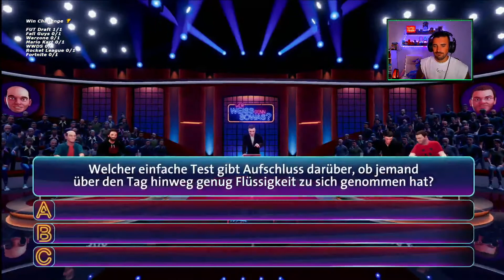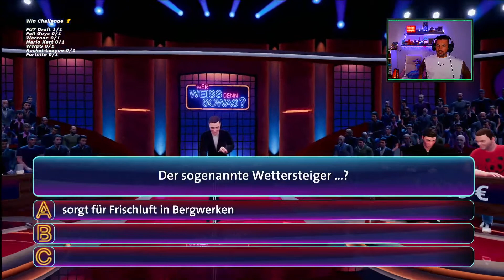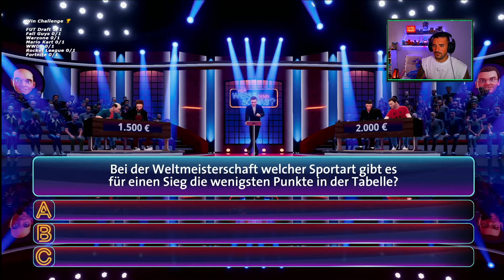7 GAMES - 7 WINS Challenge 🏆🔥 Überleben wir die härteste Challenge aller Zeiten? 🤕 (Fifa 22, FN, ..)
Hanni hat wieder gezaubert... 🎇
Mein bisher aufwendigstes und aus meiner Sicht bestes YouTube Video! 🥰
Insgesamt 20 Stunden Aufnahme und Bearbeiten haben sich am Ende gelohnt... Aber überzeugt Euch gern selbst und hinterlasst Eure Meinung in den Kommentaren.
Wenn es Euch gefällt, freue ich mich über jedes kostenlose Abo! 😘

Vielen Dank für Eure positive Unterstützung, das ist keine Kleinigkeit! 😋